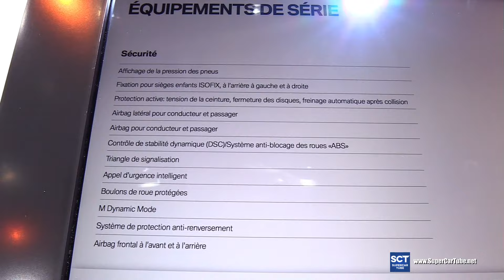2017 BMW M Series M6 Cabriolet - Exterior and Interior Walkaround - 2017 Geneva Motor Show